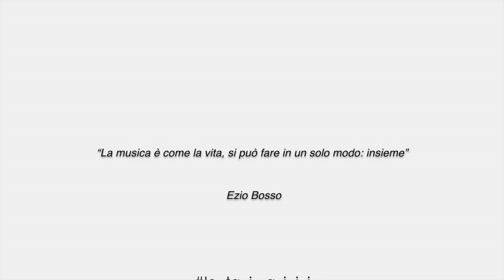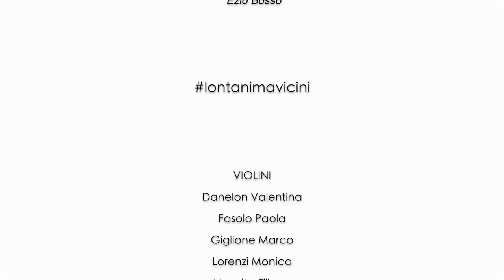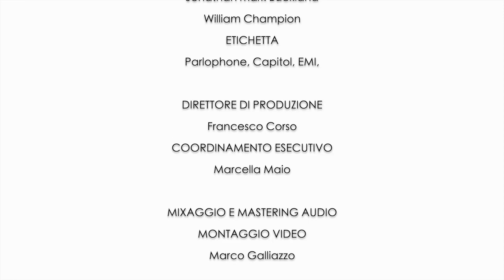VIVA LA VIDA - Coldplay (self isolation/Venice teachers virtual orchestra cover)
UN’ORCHESTRA VIRTUALE DI INSEGNANTI SALUTA GLI STUDENTI

62 docenti di Strumento Musicale della provincia di Venezia eseguono "Viva la Vida" dei Coldplay per salutare i propri alunni e augurare loro buona estate.

Durante la sospensione delle lezioni in presenza, la musica ha unito tutti trasformandosi in un ponte capace di far vivere a distanza quello che fino a qualche mese prima si condivideva dentro le aule delle scuole o su un palcoscenico.

Un video collettivo per salutare gli studenti musicisti e ringraziarli per gli sforzi compiuti nell'affrontare lo studio di uno strumento musicale, quindi di una materia pratica, nonostante la distanza.

Registrazioni video e audio originali realizzate in presa diretta attraverso smartphone in homeworking nel periodo emergenziale Covid-19 (didattica a distanza).

Una produzione della RETE DELLE SCUOLE A ORDINAMENTO MUSICALE DEGLI AMBITI TERRITORIALI DI VENEZIA (Ufficio Scolastico Territoriale di Venezia) -

Scuola capofila Istituto Comprensivo Statale "Luigi Nono" di Mira (VE).

SCUOLE PARTECIPANTI:

I.C. "Luigi Nono" di Mira

I.C. "Dante Alighieri" di Venezia

I.C. "Franca Ongaro" di Venezia Lido

I.C. "Filippo Grimani" di  Venezia Marghera

I.C. "Cesco Baseggio" di Venezia Marghera

I.C. "Caio Giulio Cesare" di Venezia Mestre
I.C. "G. C. Parolari" di Venezia Zelarino
I.C. "Chioggia 1" di Chioggia
I.C. "Italo Calvino" di Jesolo
I.C. "Adele Zara" di Oriago di Mira

I.C. "Arturo Martini" di Scorzè Peseggia

I.C. "A. Cappon" di Cavarzere

I.C. "Tito Livio" di San Michele al Tagliamento

I.C. "Elisabetta Pierazzo" di Noale
I.C. "Edmondo De Amicis" di Eraclea

I.C. "Giacomo Matteotti" di Maerne
I.C. "Giovanni Gabrieli" di Mirano

I.C. "Margherita Hack" di Spinea
I.C. di Dolo
Liceo Musicale "XXV Aprile" di Portogruaro

Liceo Musicale "Marco Polo" di Venezia

Coldplay (C.Martin,
G.Rupert, B.
Jonathan, M.Buckland
, W.Champion

Parlophone, Capitol, EMI.

Arrangiamento e rielaborazione per orchestra:
Francesco Corso.
Direttore di produzione: Francesco Corso.
Coordinamento esecutivo:
Marcella Maio

Mixaggio e mastering audio:
Marco Galliazzo.

Montaggio video:
Marco Galliazzo.
Consulenza tecnico-musicale: Roberto Salvalaio, Luca Penzo, Francesco Russo.
Responsabile del procedimento: Ilaria Finotti, Dirigente Scolastico dell'Istituto Comprensivo Statale "Luigi Nono" di Mira (scuola capofila della Rete).